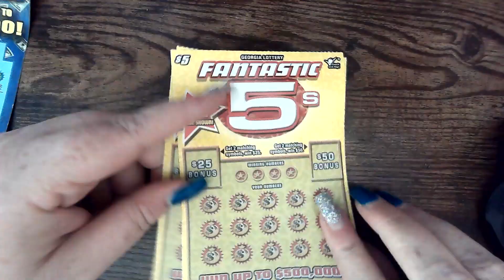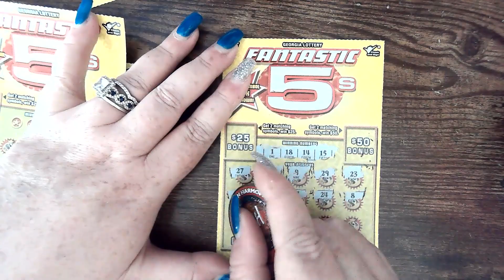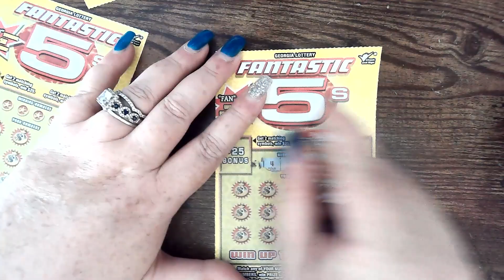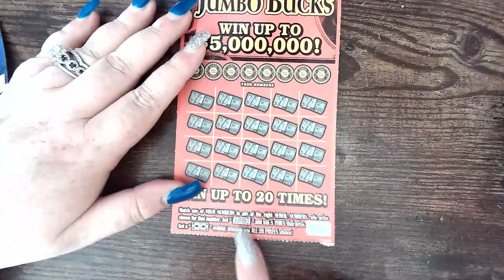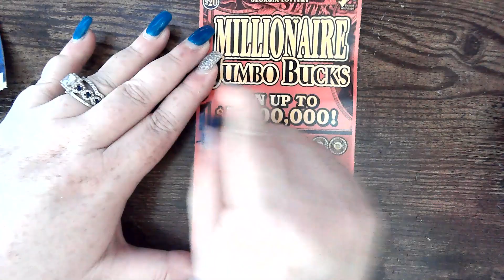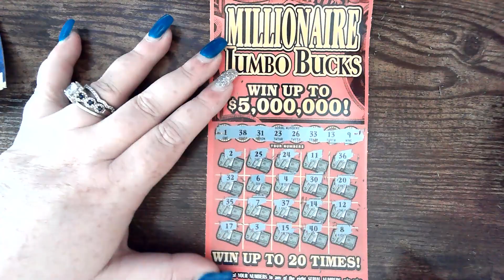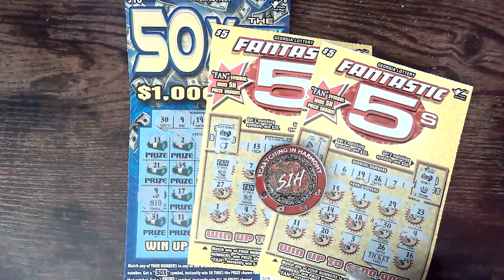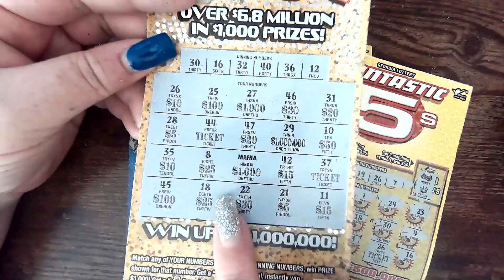🚨 CLAIMER 💥 SYMBOLS 🤑 $1000 MANIA | FANTASTIC 5'S 🍑 GA LOTTERY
🚨 CLAIMER 💥 SYMBOLS 🤑 $1000 MANIA | FANTASTIC 5'S 🍑 GA LOTTERY  @2020 SCRATCHERS

CHECK IT OUT FOR ANNOUNCEMENTS AND CONTESTS!

YOUR PLACE TO TALK ABOUT EVERYTHING AND ANYTHING, ASK QUESTIONS, MAKE CONNECTIONS, DO WHATEVER YOU WANT..AS LONG AS YOU BE KIND 🥰

LEARN ABOUT THE MONTHLY CHARITY DRIVE!!! YOU COULD WIN TOO!
YOU HAVE UNTIL  SAT AT NOON  ET TO GET YOUR FINAL GUESSES IN FOR THE 2ND CHANCE DRAWING IN FOR EACH VIDEO.

JOIN US DAILY FOR CHANCES TO WIN! FIND THE “EASTER EGG” IN THE DAILY SCRATCH VIDEO (BONUS VIDEOS AND SHORTS DO NOT COUNT) LOOK FOR THE IMAGE, GIF, OR COMMENT IN THE VIDEO THAT DOESN’T BELONG, BE THE FIRST TO COMMENT ON IT AND WIN A TICKET IN OUR SATURDAY 3 PM LIVE EVENT.

ALWAYS LOOKING FOR FUN AND EXCITING WAYS TO DO GIVEAWAYS SO RING THAT BELL BECAUSE THEY CAN COME UP AT ANY TIME … LIKE THIS ONE.